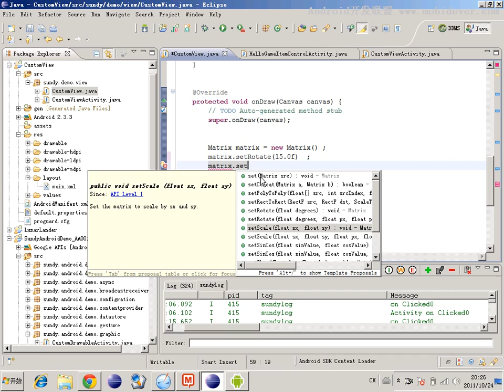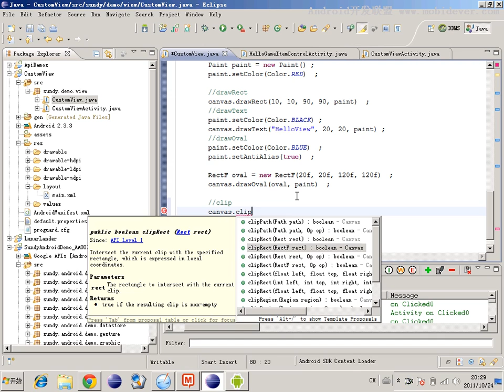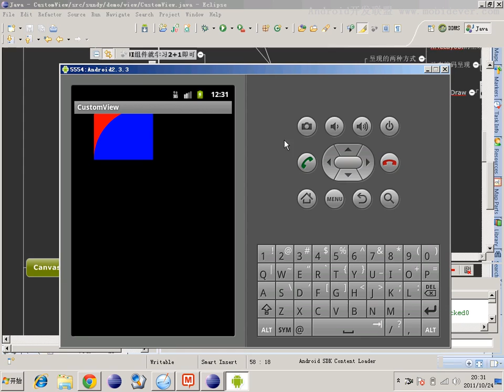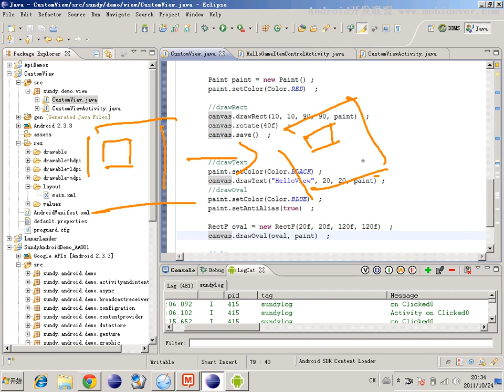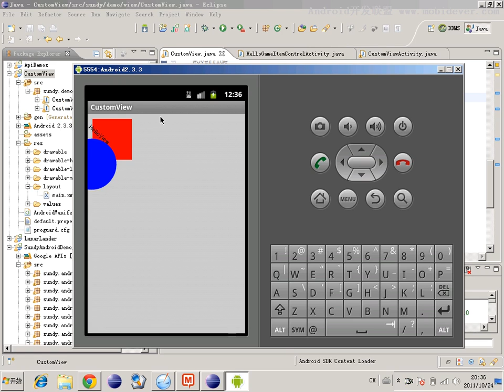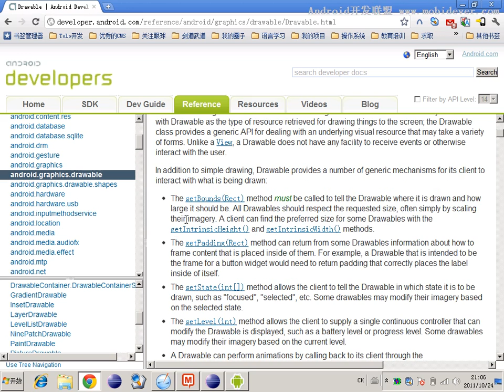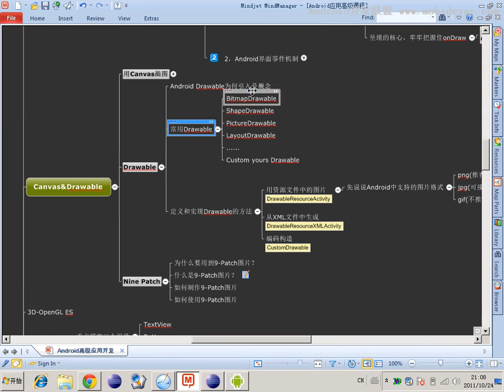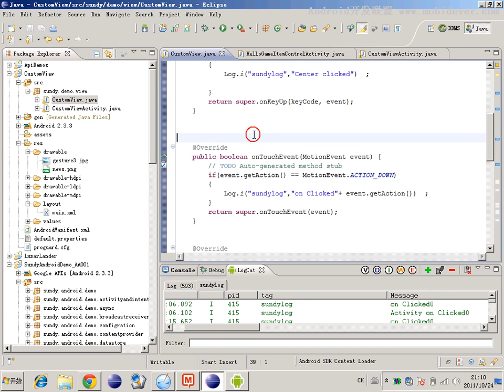Android 基础UI控件 10 10 用Drawable画组件